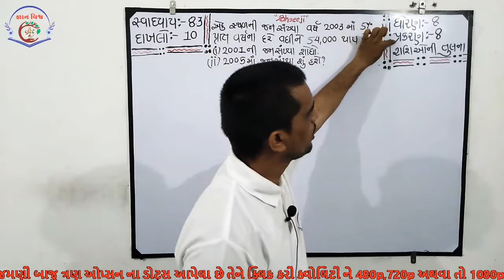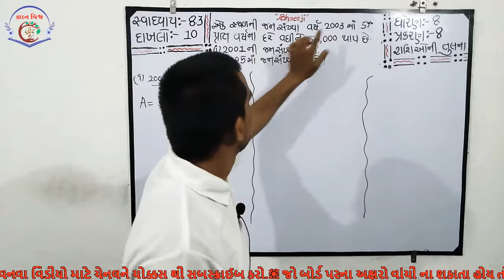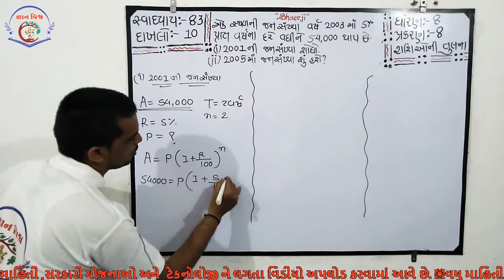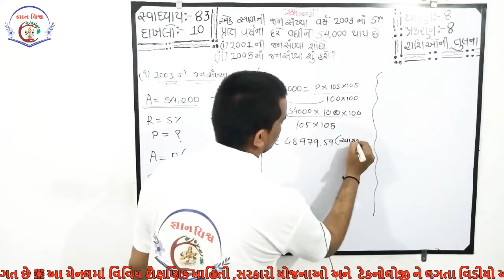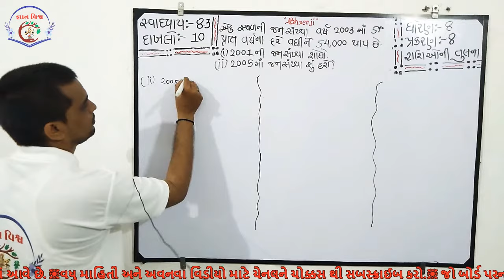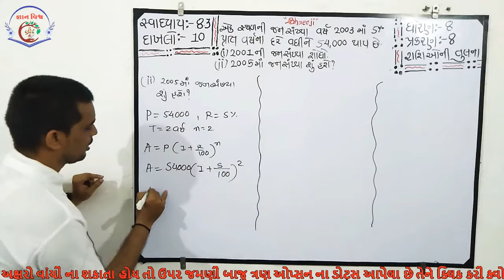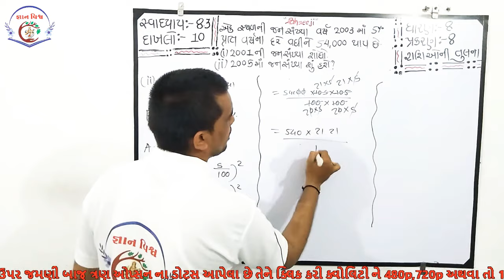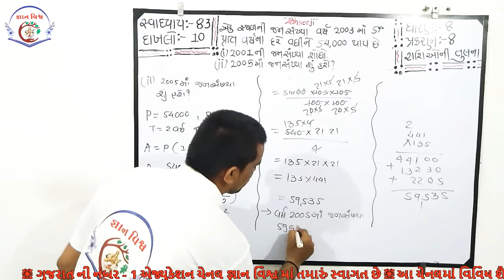STD 8 SWADHYAY 8.3 Dakhlo 10 Rashioni Tulana CHAPTER 8 Maths NCERT in gujarati